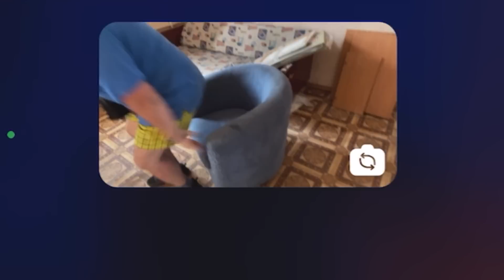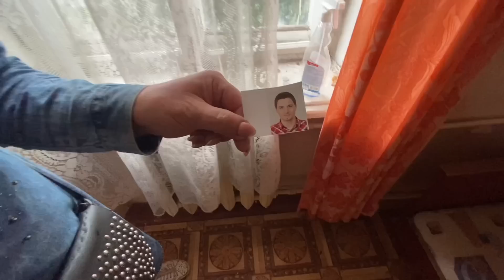VLOG Мы перестали снимать квартиру. Катя помогла тёте Дине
Помните, мы снимали квартиру за символическую цену, она без ремонта, с разбитыми окнами, но находится рядом с нашей, в которой ремонт и мы складывали в ту съемную квартиру свои вещи? Катя, тетя Оля, папа Паша, дедушка и брат тёти Оли забрали все вещи оттуда и мы отдали ключи хозяйке. Пусть лучше сейчас сдаст переселенцам.А ещё Катя зашла к тёте Дине и спросила что ей купить из продуктов.